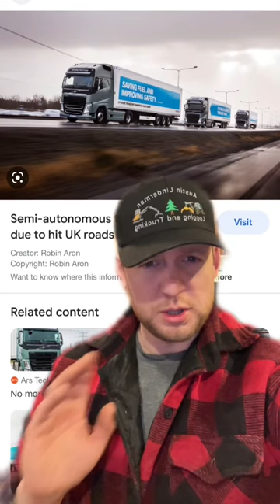Self Driving Trucks Don’t Make Sense